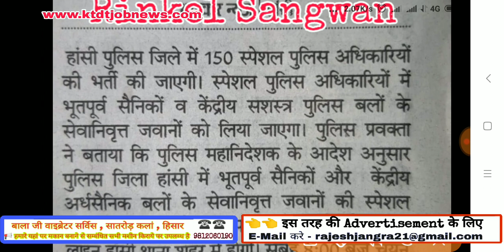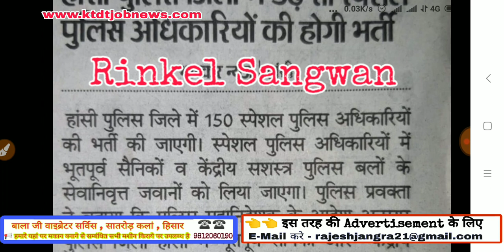हरियाणा पुलिस की एक और जिले में भर्ती शुरू- आज अबहु फॉर्म भरे - HARYANA POLICE BHRTI 2019